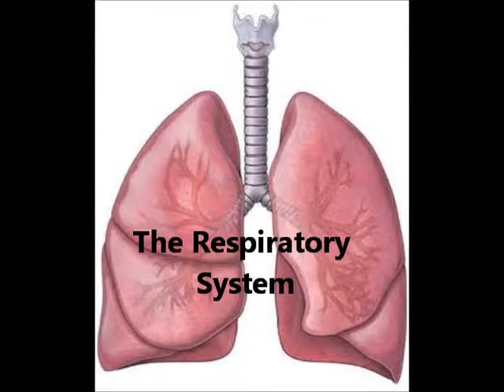Medical Assistant Respiratory Anatomy Class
EduMed Partners have great teachers who teach through active learning.